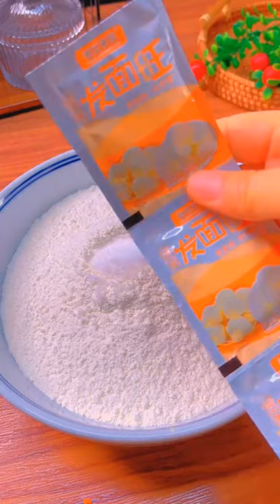New way to eat flour#Learn to cook with Kuaishou#Kuaishou 1 million fans achievement 7